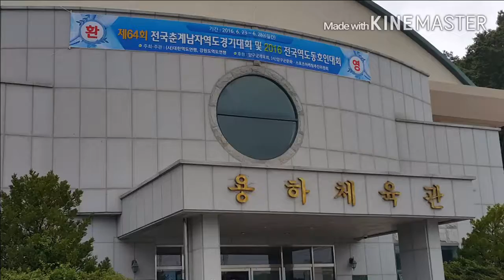전국춘계남자역도경기대회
청춘양구 용하체육관에서 6.23~6.28까지 제64회 전국춘계남자 역도경기대회 및 2016 전국역도동호인대회가 열리고 있네요. ~^.^~